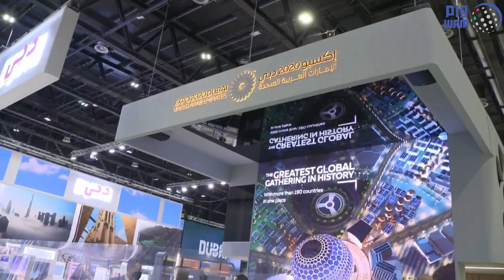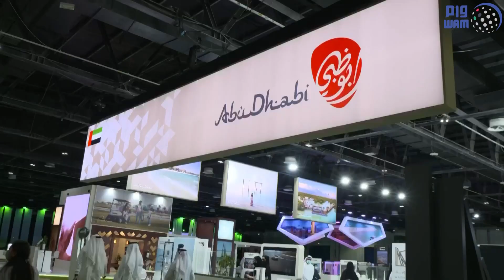أحمد بن سعيد يفتتح معرض سوق السفر العربي 2021